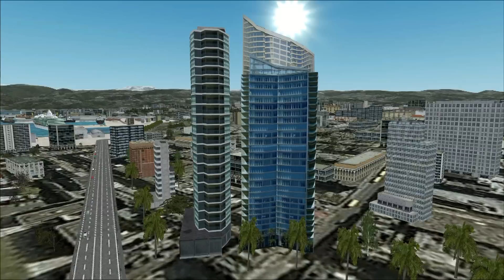Lebanon Sc X-Beirut HD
Add-on Scenery of Beirut for Microsoft Flight Simulator FSX